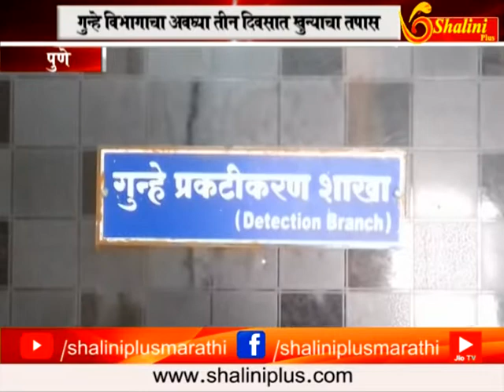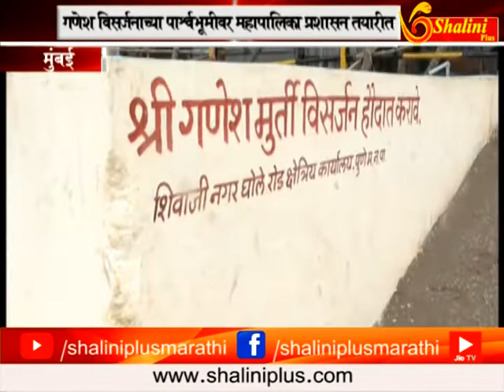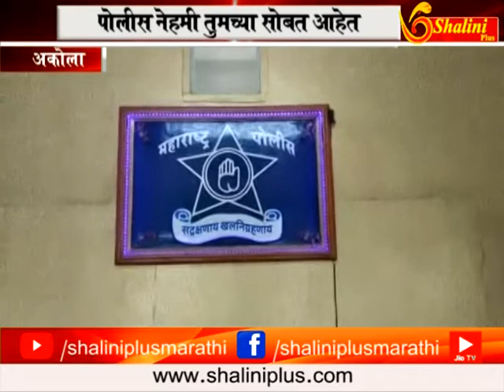सकाळचे बातमीपत्र २३ सप्टेंबर २०१८